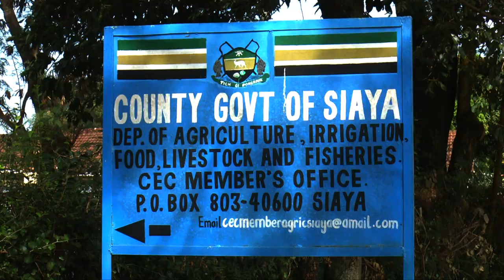Hearing impairment, no job but Poultry farming became an option - Youth in Agriculture